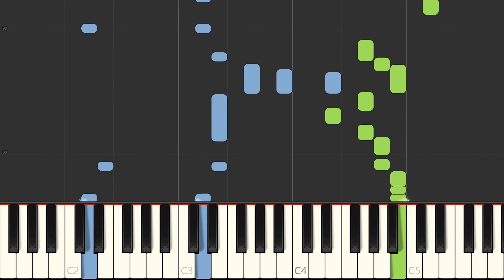Pinguini Tattici Nucleari - Ringo Starr🤩 (Piano tutorial with Synthesia)